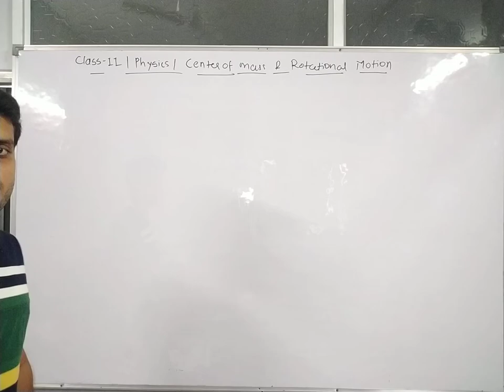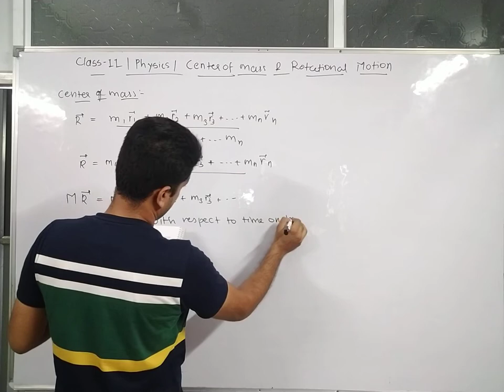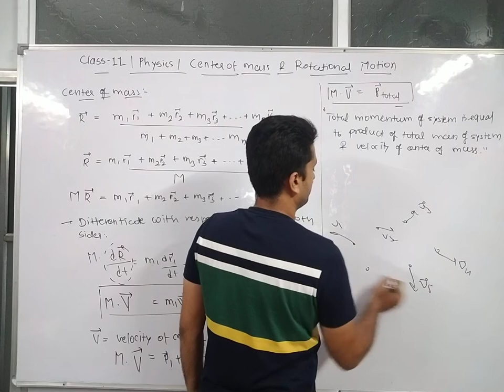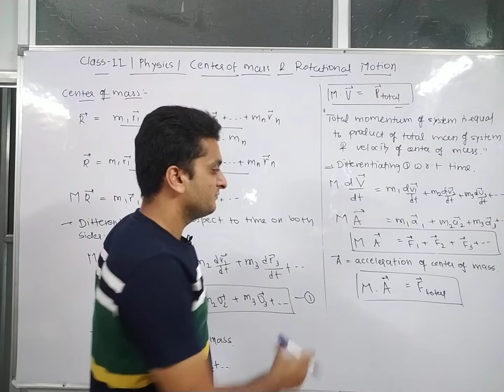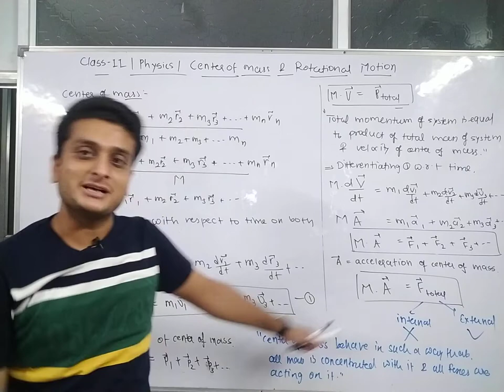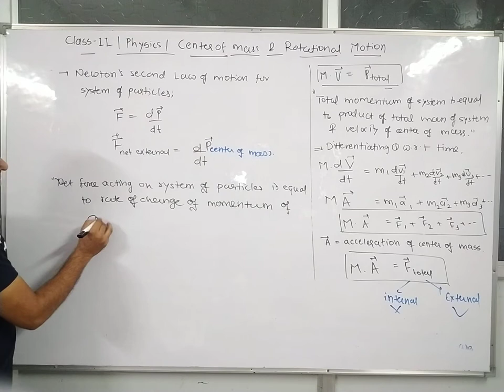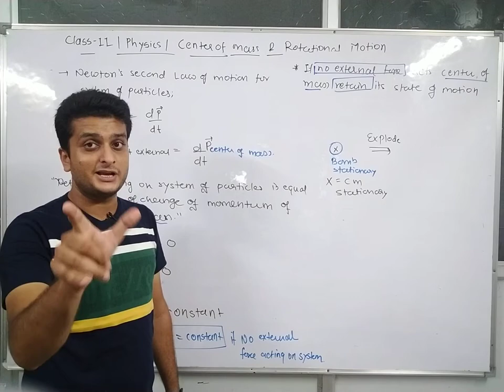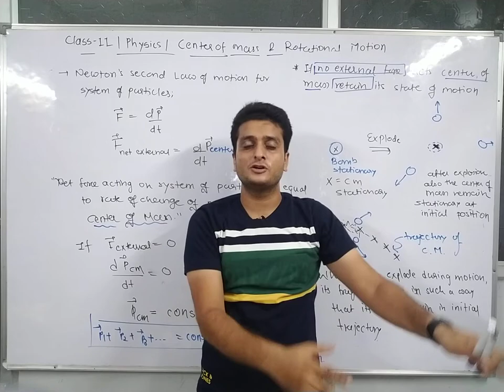Motion of Centre of Mass | Linear Momentum of System of Particles | Roatational Motion Part-2 Std-11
Code- CGLKA

CLASS NOTES:
11th - Physics - NCERT Detailed notes - Examples - Exercise

12th - Chemistry - NCERT Detailed notes - Examples - Exercise
This video lecture consists of detailed explanation of topics like
✓ Motion of Centre of Mass
✓ Linear Momentum of System of Particles
✓ Newton's second law for system of particles

This video has been created after complete and thorough observation of NCERT textbooks.
Other standard books have been used for reference.
The language used in this video is easily understandable so that viewers find no difficulty in learning.

 Links of playlists of other subjects are mentioned below.
Click on the links to check them out.